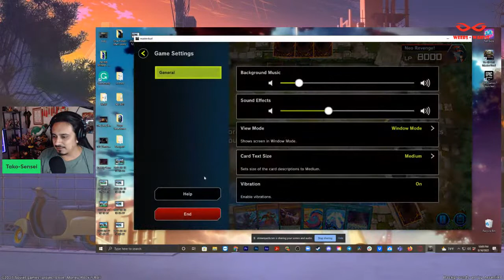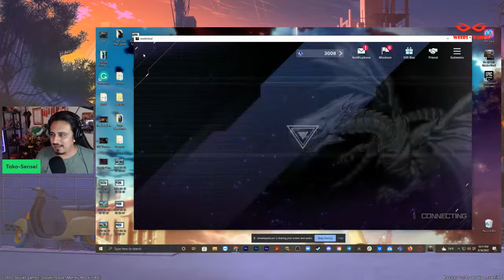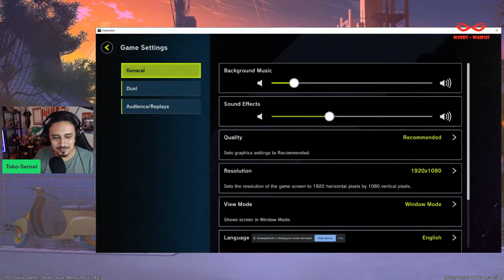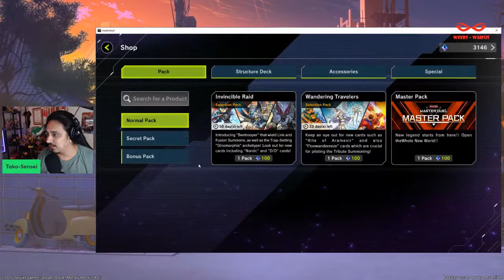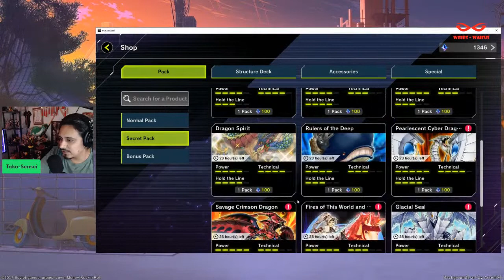Kobayashi's Dragon Deck - Yu Gi Oh Master Duel Gameplay